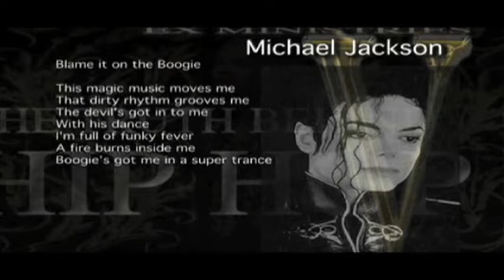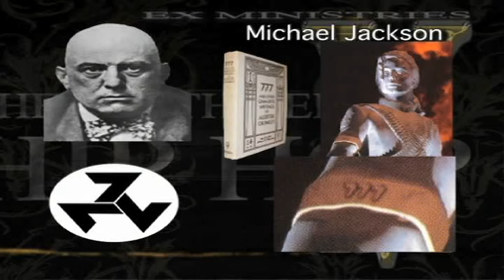The Truth Behind Hip-hop V - Michael Jackson 2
Part 2 of 2.  These segments expose the spiritual influence operating through the King of Pop "Michael Jackson" THE CHIEF NEPHILIM!